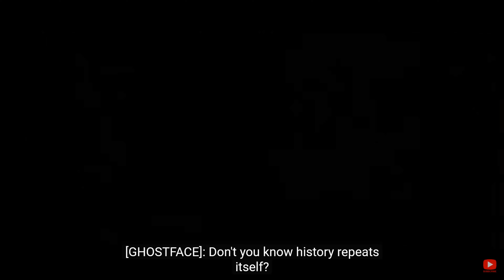Best Horror Movies Coming In 2023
Hi everyone here is my latest video which is showcasing the Best Horror Movies coming in 2023. :)